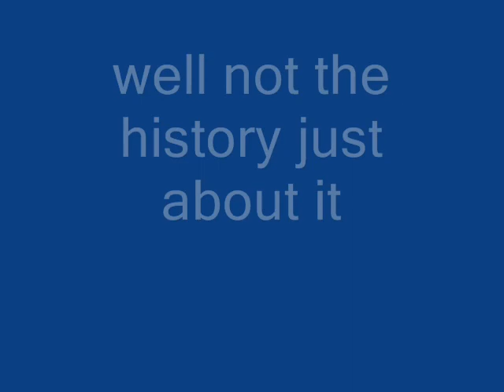waste Managment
info